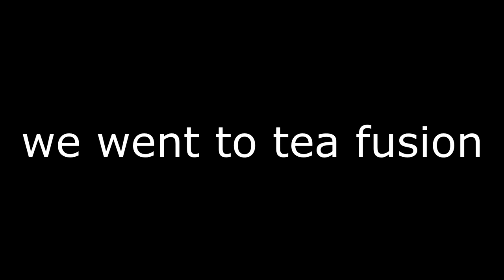G35 CATCHES ON FIRE while 2-STEPPING at MEET!!!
I went out to a QueenCityRacing takeover, this is what I captured. Bunch of cool guys out there, my first takeover so I didn't know what to expect, its nothing like the bay area but its still super lit and had a great time. None of the less, hopefully you enjoyed todays video, make sure to like if you want to see more content like this, it also helps me out!!